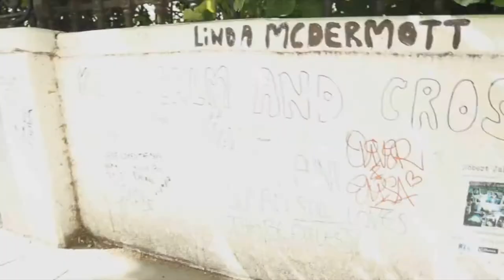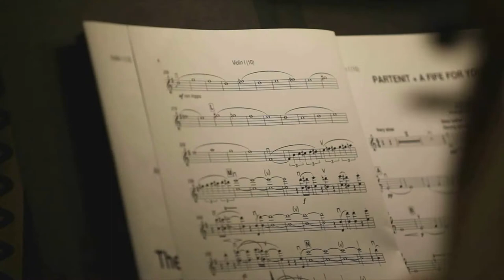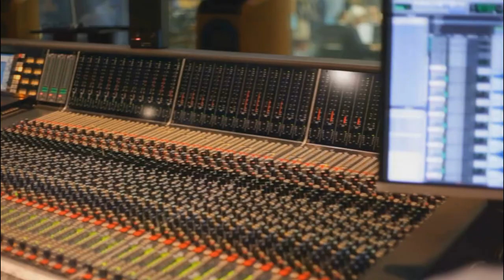Abbey Road plays ukrainian music. Українська музика.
There is a short documentary about our visit to the well-known Abbey Road Studio, where we had a great experience to film how The London Symphony Orchestra plays music of the ukrainian composer Igor Pereverzev.
Enjoy the magic of music right now!